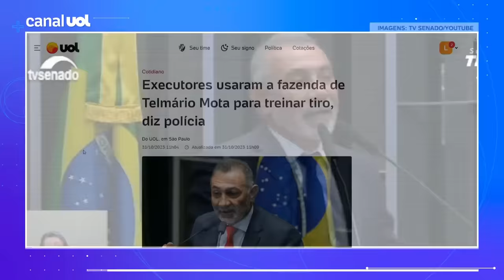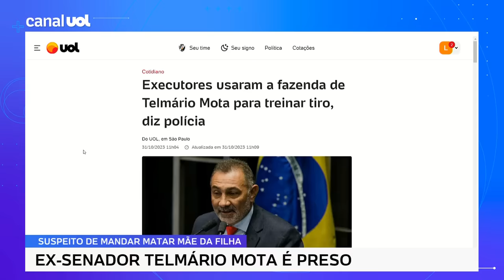Ex-senador Telmário Mota é preso em Goiás; executores usaram fazenda dele para treinar tiro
🚨 Reinaldo Azevedo analisa os principais assuntos do dia no seu novo programa no UOL: Olha Aqui!; estreia em 6 de novembro, às 13h

A Polícia Militar de Goiás prendeu o ex-senador Telmário Mota (sem partido) na noite de segunda-feira (30). Telmário Mota é suspeito de mandar matar Antônia Araújo de Sousa, mãe da filha dele, de 17 anos. Ele foi encontrado pela PM de Goiás às 23h10